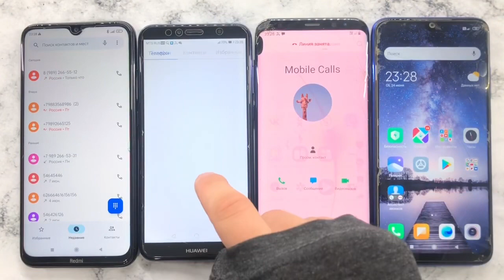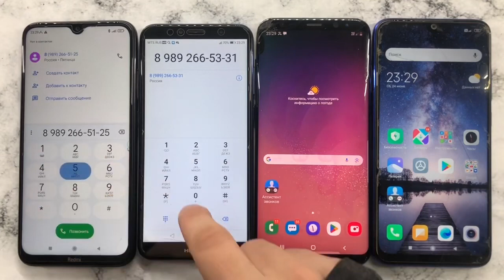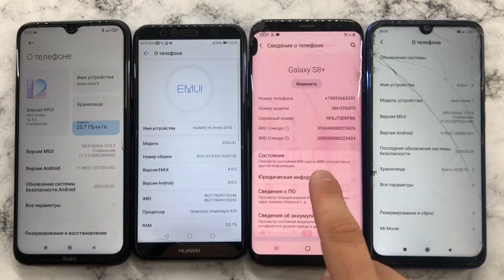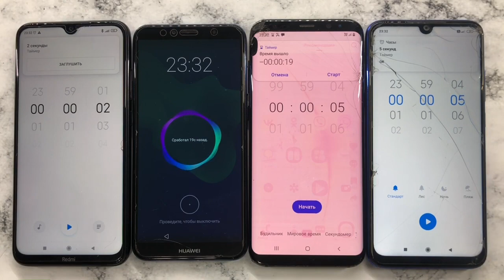Outgoing, Fake, Real, Timer Calls Redmi Note 8, HUAWEI Y6 Prime, Galaxy S8+, Redmi Note 7